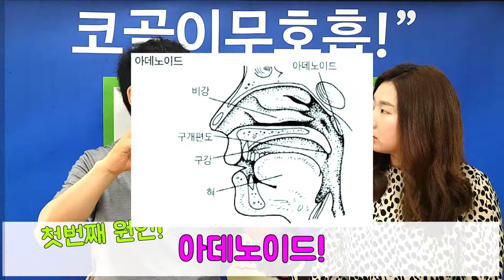아기들 코골이 그냥 두어도 될까요 ? 원인은 무얼까요 ?